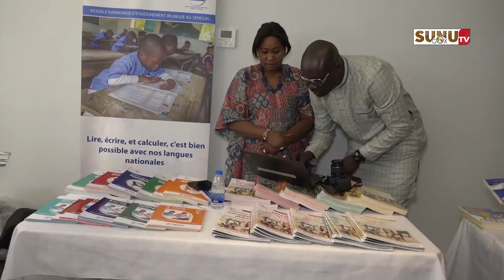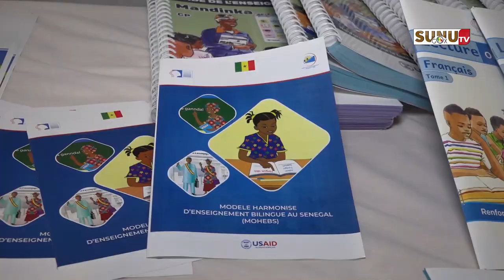JILM 2024 : l’UNALS propose la création d’une maison de la langue maternelle au Sénégal.